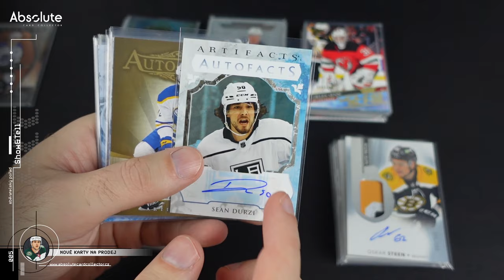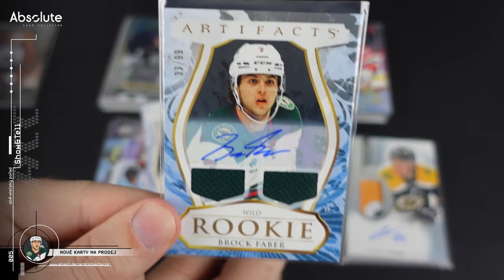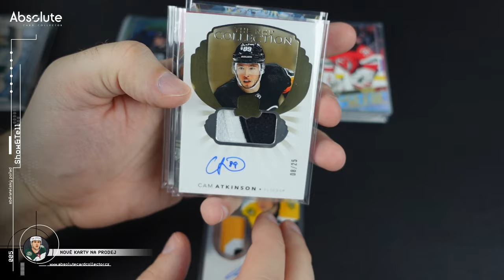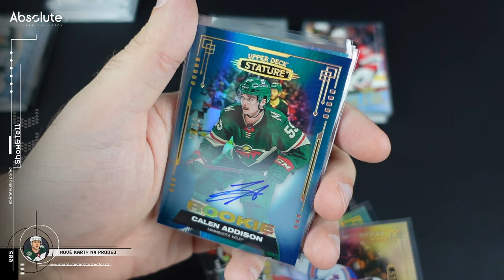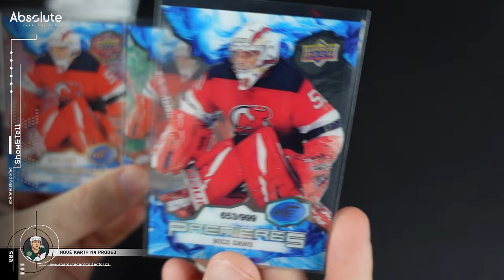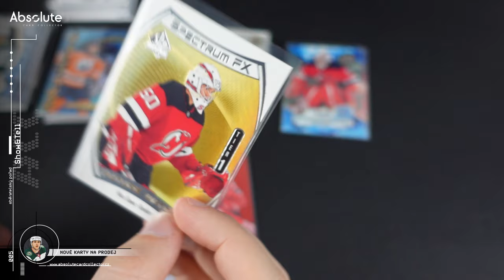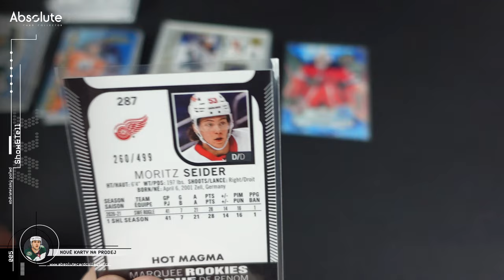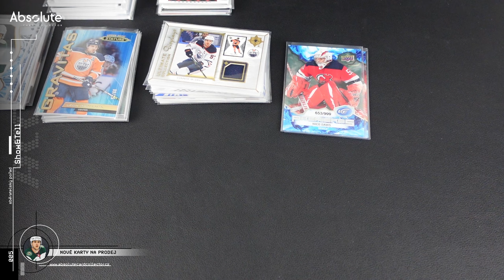Show&Tell: Brock Faber na prodej a další nové karty v nabídce! (Artifacts 23/24, Premier, Ultimate)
Za posledních pár dní jsme přidali přes 2 a půl tisíce nových karet do nabídky. Podíváme se na výběr toho nejzajímavějších z nich. Největším lákadlem jsou mladí obránci. Luke Hughes z Devils a překvapivě Brock Faber z Minnesoty.

SOUTĚŽ O BOXY NA LEDEN
Od tohoto roku ještě přitvrdíme! A hned první měsíc rozdáváme 2 boxy (Credentials 21/22 Hobby a Allure 21/22 Hobby). Za celý měsíc pak vybereme 2 výherce. Co udělat pro účast v soutěži?

Použitá hudba ve videu:

Intro:
Music from Uppbeat (free for Creators!)